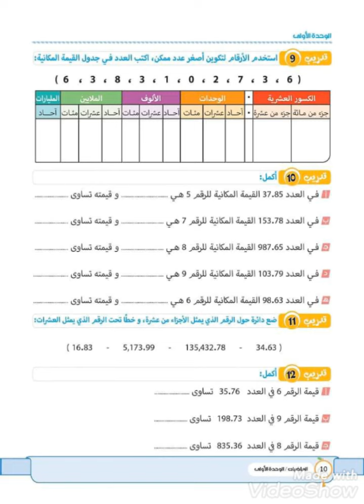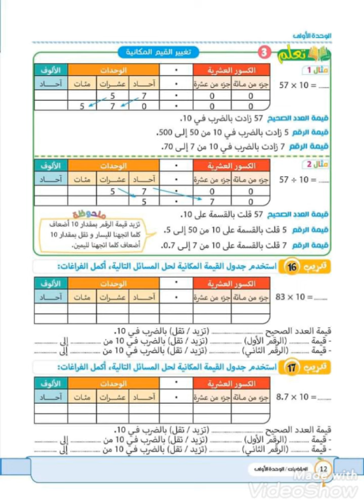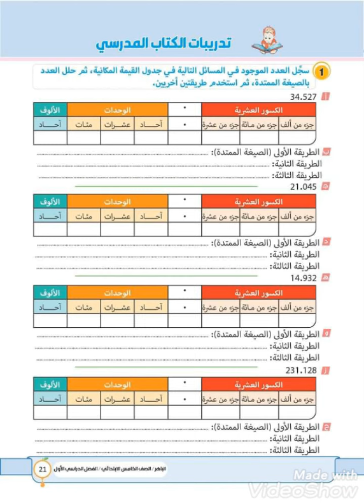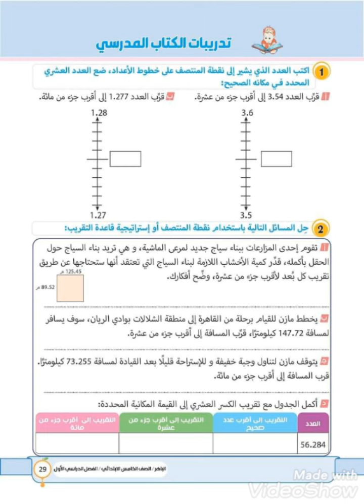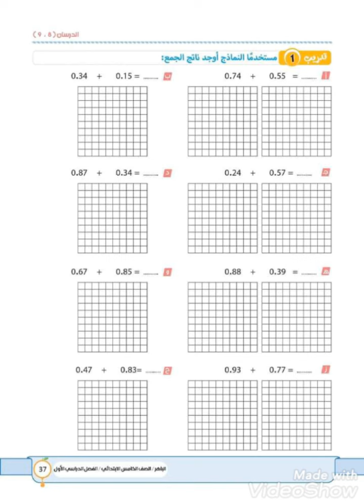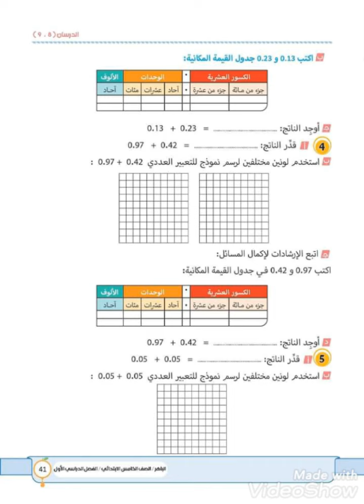كتاب الباهر في الرياضيات للصف الخامس الابتدائي الفصل الدراسي الاول المنهج الجديد 2023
احسن الكتب الخارجيه للصف الخامس الابتدائي الفصل الدراسي الاول المنهج الجديد احسن كتاب خارجي في الرياضيات للصف الخامس الابتدائي الترم الاول مجموعه الباهر للصف الخامس الابتدائي الفصل الدراسي الاول احسن اجمل افضل كتاب خارجي في الحساب للصف الخامس الابتدائي الفصل الدراسي الاول المنهج الجديد